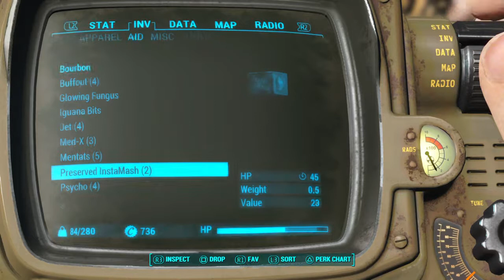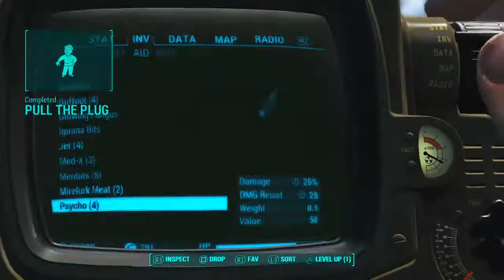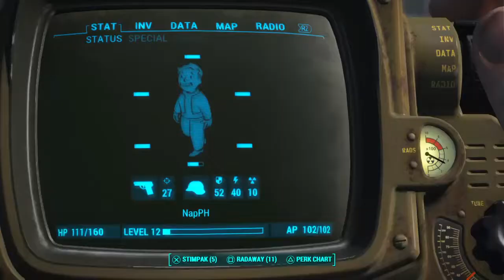Fallout 4 Pt10